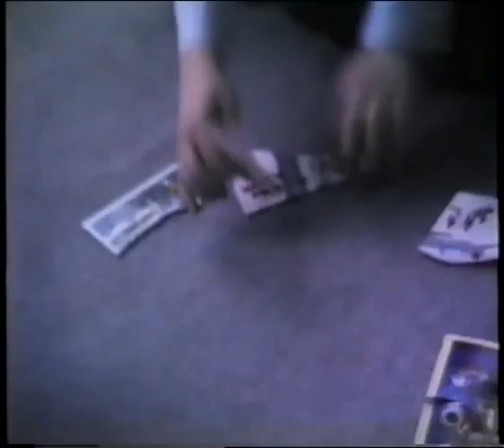VHS 002 03 Edward's fifth birthday party